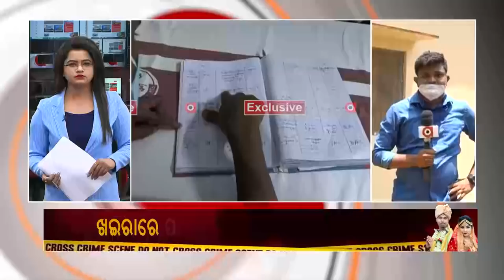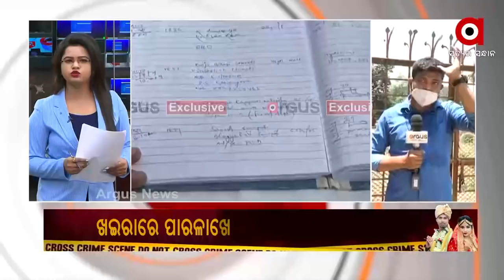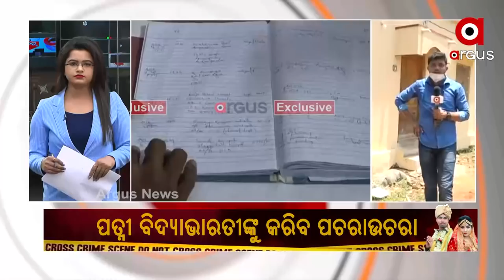ସୌମ୍ୟରଞ୍ଜନଙ୍କ ସରକାରୀ କ୍ଵାଟରର ପାରିପାର୍ଶ୍ଵିକ ସ୍ଥିତି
ଗଜପତି: ପାରଳାଖେମୁଣ୍ଡି ସହକାରୀ ବନ ସଂରକ୍ଷକ ସୌମ୍ୟରଞ୍ଜନ ମହାପାତ୍ରଙ୍କ ମୃତ୍ୟୁ ମାମଲା। ଦୁର୍ଘଟଣା ନାଁ ହତ୍ୟା । ଦେଖନ୍ତୁ ସୌମ୍ୟରଞ୍ଜନଙ୍କ ସରକାରୀ କ୍ଵାଟରର ପାରିପାର୍ଶ୍ଵିକ ସ୍ଥିତି।